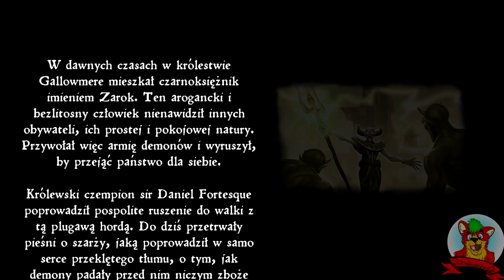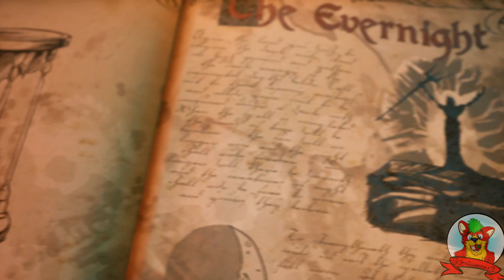MediEvil! [2019 DEMO] - Ja chce już te grę!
Pobierajcie to szybciutko na PS4! naprawdę warto!